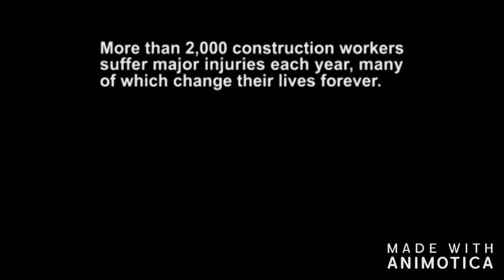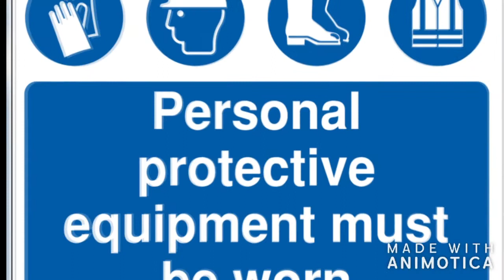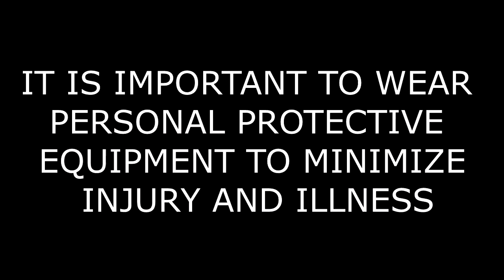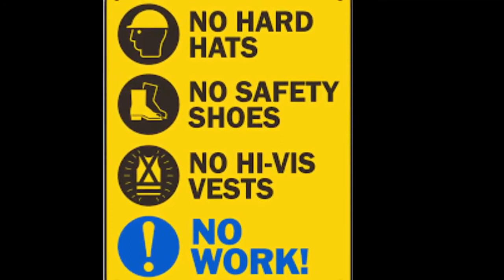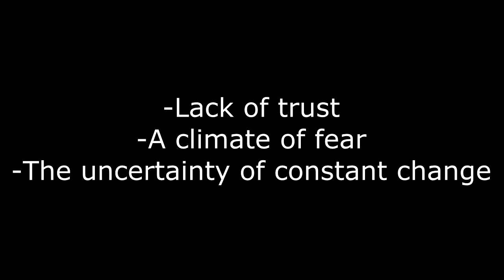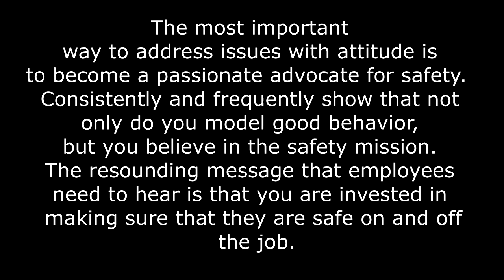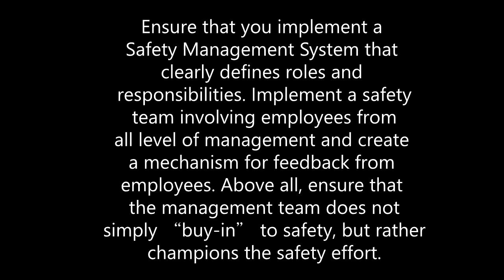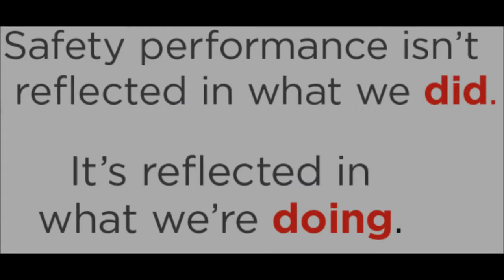Health and Safety QSM 610 AP2245I Group Mukhriz for Prof Has